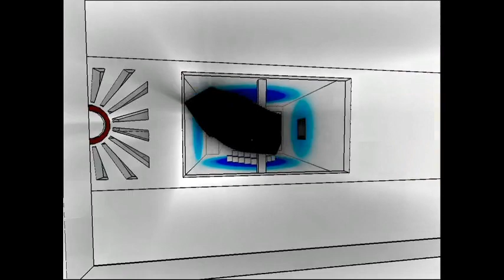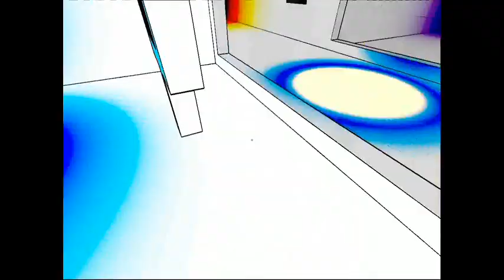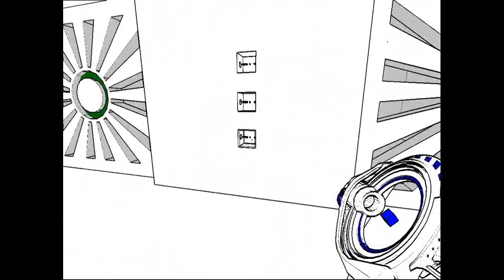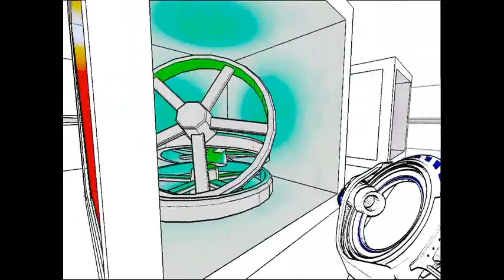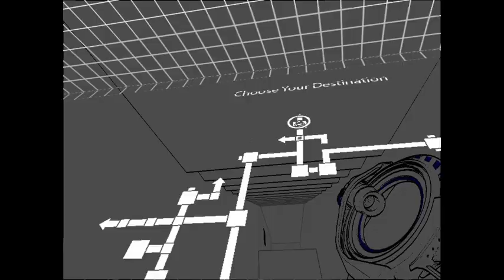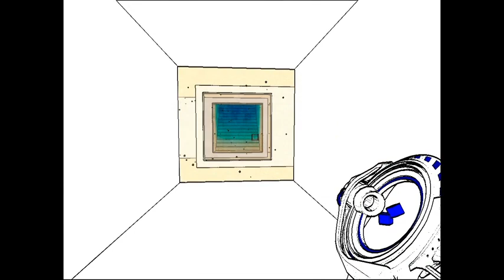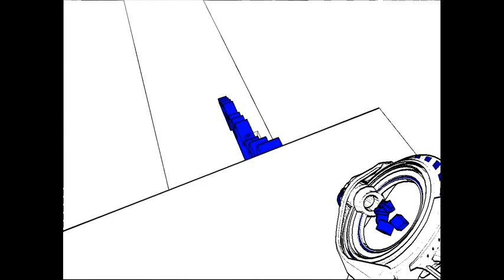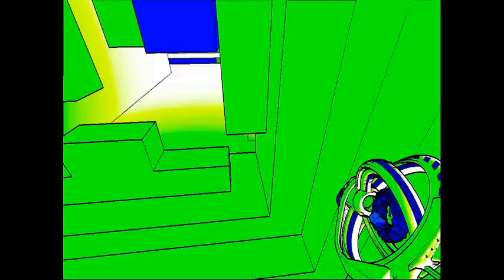Antechamber - Part 2 - More Madness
This game is going from mindblowing confusion to mindbending puzzles... My mind is NOT happy